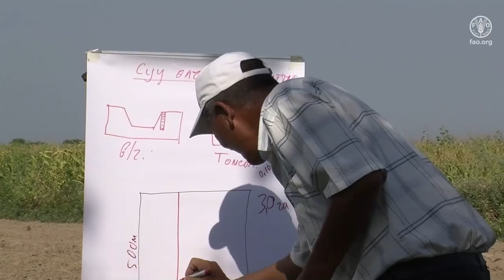Chemins de transformation des systèmes agroalimentaires pour une alimentation saine – Les forêts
Les chemins de transformation des systèmes agroalimentaires pour une alimentation saine est une approche participative visant à trouver des solutions pratiques afin de maximiser les actions sensibles à la nutrition. Cette approche permet d'identifier des points d'entrée pour des actions transformatrices et de formuler des recommandations d’ordre politique ou programmatique. Les chemins de transformation peuvent être adaptés aux contextes socioculturels, aux différents secteurs des systèmes agroalimentaires et aux produits alimentaires qui contribuent à un régime alimentaire sain.

En Ouganda, les actions dans le secteur forestier visent à protéger les forêts et  à intégrer les  aliments d’origine sauvage issus des forêts dans l'alimentation locale, en se concentrant sur l'aide aux femmes afin qu’elles puissent vivre durablement des produits forestiers.

Pour consulter les recommandations visant à maximiser la nutrition dans le secteur forestier en utilisant l’approche des chemins de transformation des systèmes agroalimentaires dans 12 pays subsahariens, visitez

Pour accéder au cours d’apprentissage en ligne sur la conception des chemins de transformation des systèmes agroalimentaires pour une alimentation saine (en anglais), visitez